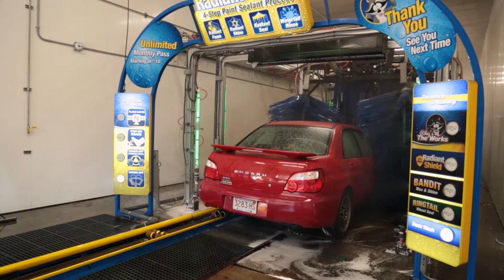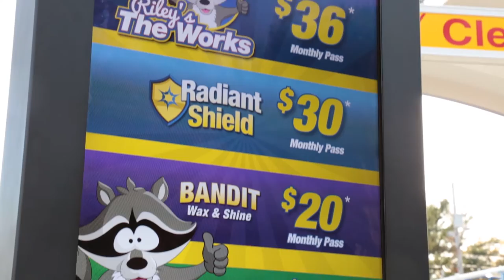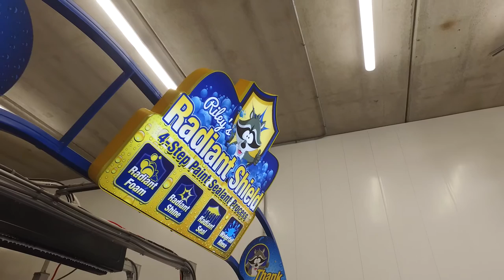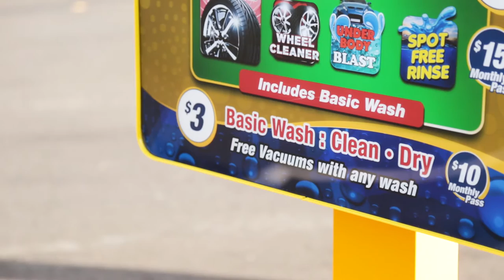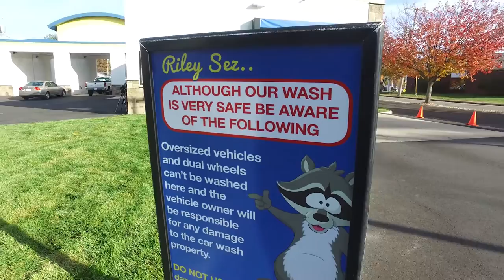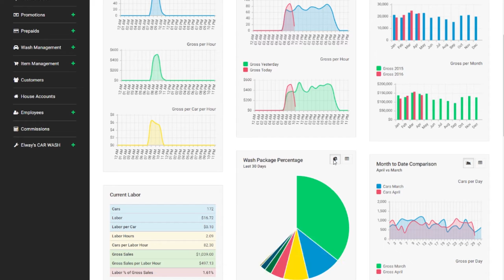Raccoon Express Car Wash Business Case Study Overview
Anthony Analetto from SONNY'S The CarWash Factory joins James Fazio, owner and operator of Raccoon Express Car Wash in Seabrook, NH. Racoon Express Car Wash was converted from a location with an older in-bay automatic car wash and several self-serve bays. The new express exterior car wash has revived business, washing 8,000 additional cars per quarter.